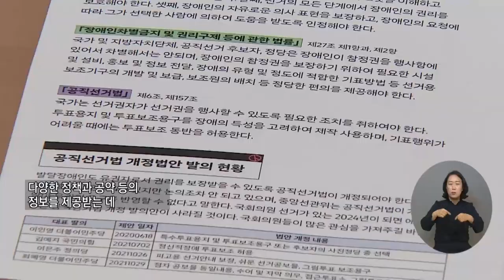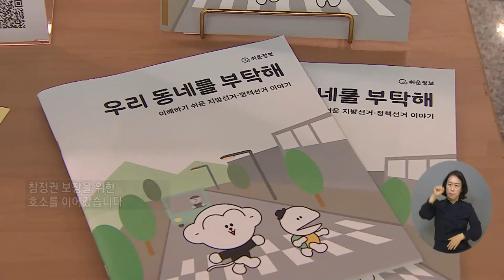복지TV뉴스24 _ '발달장애인 참정권 보장' 국회전시회 열려 / 2023.05.17